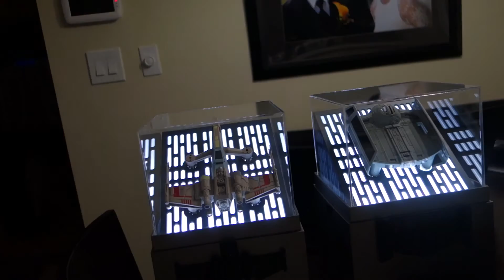Star Wars Quadcopter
Star Wars Quadcopter by Propel